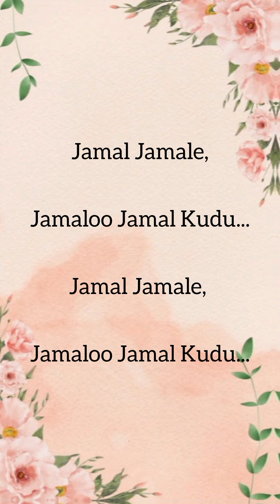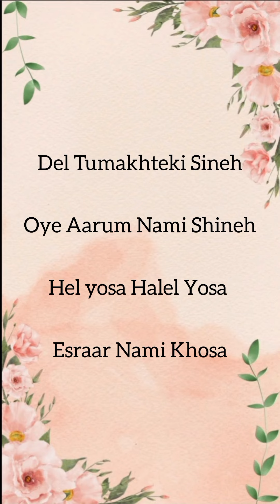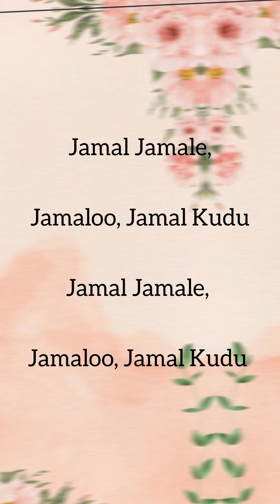Jamal Jamloo Song Lyrics Mehrnigori Rustam